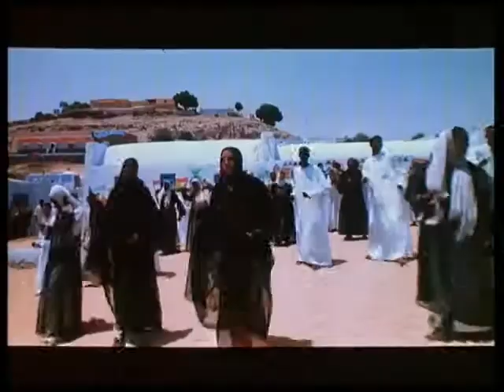اغنية فيلم مافيا YouTube